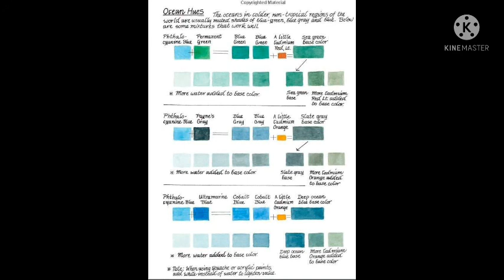watercolor shades to use in watercolour painting